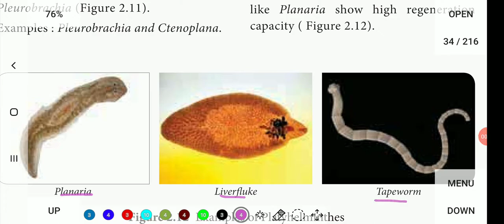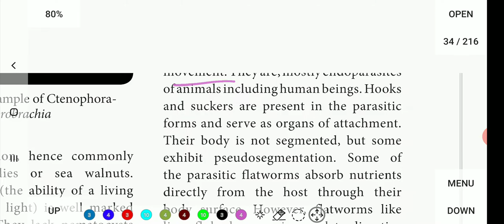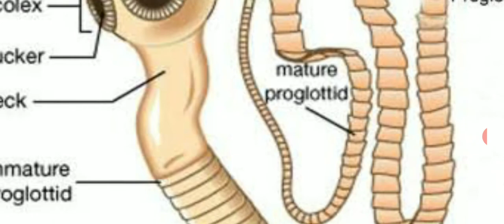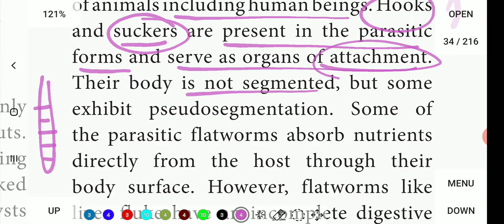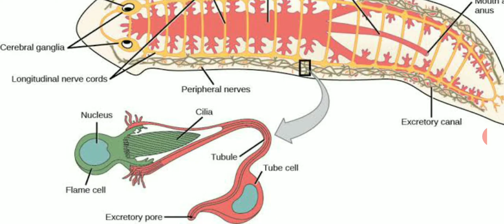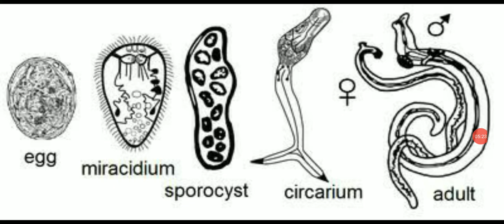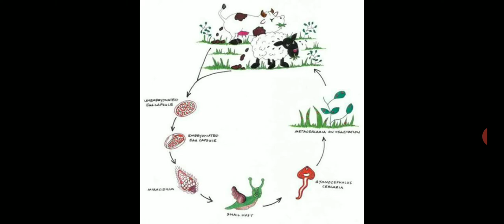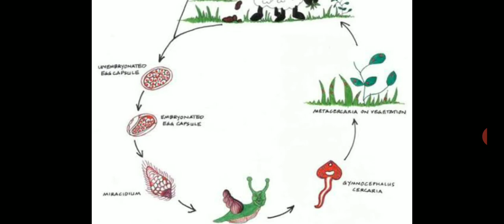Platyhelminthes... 11th Bio-Zoology... Kingdom Animalia.. 🐵🐔🐶🐷in tamil.. 👍